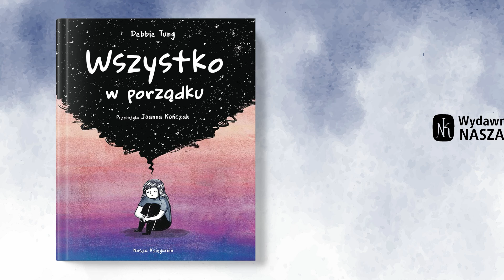Komiks "Wszystko w porządku"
Zobacz komiks "Wszystko w porządku"

"Wszystko w porządku" to poruszająca powieść graficzna o walce z depresją.
Rysowniczka Debbie Tung dzieli się z czytelnikami osobistymi doświadczeniami dotyczącymi codziennego zmagania się z chorobą. Z czułością i empatią, ale też subtelnym humorem, opisuje swoją drogę do zrozumienia, jak ważna jest dbałość o zdrowie psychiczne i co robić, kiedy sprawy wymykają się spod kontroli. Pokazuje, że depresja może dotyczyć każdego – nawet tych, którzy mają talent, wsparcie bliskich i sukcesy zawodowe. Opowiada o wyzwaniach, z jakimi mierzą się młodzi ludzie na progu dorosłości. A nade wszystko uświadamia, że czasem trzeba poprosić o pomoc i to nie jest słabość, lecz akt odwagi.
Bez względu na to, czy wy albo wasi bliscy dzielicie doświadczenia autorki, czy też zmagacie się z innymi trudnościami, przesłanie Debbie jest jedno: bądźcie dla siebie łagodni.